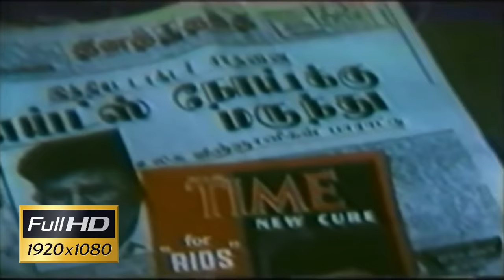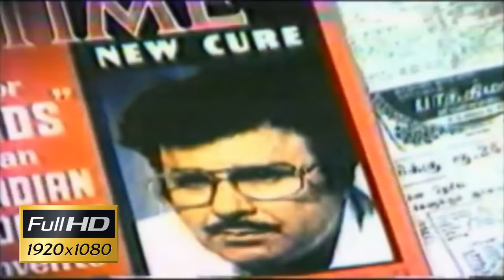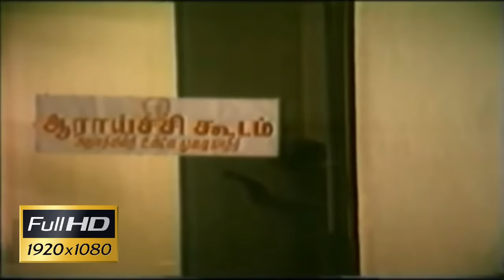Nalaya Manithan | Prabhu,Amala |Tami Superhit Movie HD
Watch this superhit HD Movie  Naalai Manithan  is a Tamil-language science fiction horror film written and directed by Velu Prabhakaran. The film was produced by Thakkali Srinivasan under the banner Perfect Productions. Premi – Srini composed the music for the film. It stars Ajay Rathnam playing the titular role with Prabhu, Amala and Jaishankar playing the protagonist roles.Music composed by Premi – Srini.
20 years into the future (2008) in Chennai, India, a doctor (Jaishankar) invents a drug which gives back life to the dead if injected within two hours of death. He works along with two other doctors (Jai Ganesh) and (Thakkali Srinivasan). They experiment on the dead body of an orphan (Ajay Rathnam) and succeed. Unbeknownst to them, the drug induces side effects which makes the recipient immortal and at the same time alters the mental behavior of the recipient to a murdering maniac. Ajay Rathnam goes on a killing spree and the city is soon flooded with murders. But Ajay doesn't hurt the doctors as he trusts them, and returns to them every time he is wounded by bullets fired by the police.

A cop (Prabhu) starts investigating these crimes and is soon on the trail of Ajay and the doctors after suspecting their research work. When Jai Ganesh and Thakkali Srinivasan suggest to Jaishankar that they kill Ajay in order to put an end to the rampage, Ajay overhears it and later tracks down Thakkali Srinivasan, his wife (Jayashree) and Jai Ganesh, and kills them all. Later he kills Jaishankar as well.

Prabhu and his girlfriend (Amala) finally track down Ajay and after some intense bloodshed and fight, they roll him off a cliff in their car. Even after getting burnt, he comes back alive and attacks them. Finally Prabhu throws him into a deep watery pit, seemingly killing him, and leaves the place along with Amala. However, Ajay comes out from the pit, having survived.